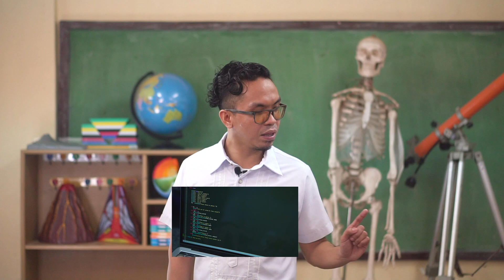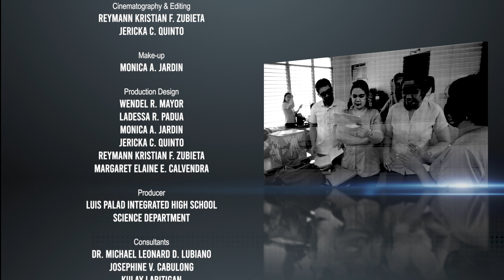Agham Alam Hub Channel Primer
Get to know about Agham Alam Hub in a nutshell. Watch out for the latest video lessons in Biology, Physics, Chemistry, and Earth and Space through this channel.